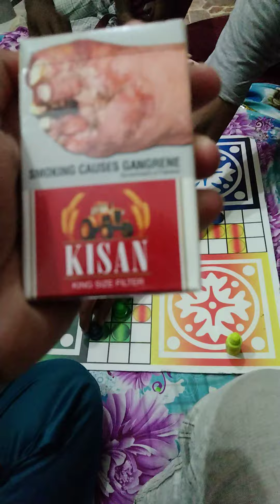Ludo khele hum ne | Itx Markhor Yt